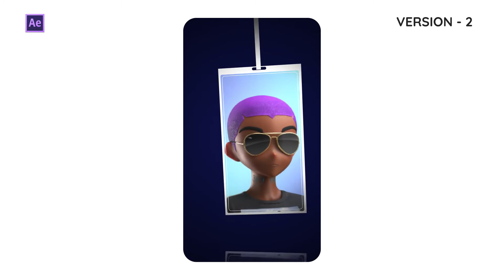NFT Collection Portfolio Promo (After Effects templates)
Project Features

After Effects CC compatible
6 IN 1
Each Template has Unique Variant
Vertical Template
No plug-in required
1080×1920] Resolution
20,10,25 Placeholders
01 Text Placeholder
Image Used in Preview are Not Include
Easy and quick customization
Step by Step Detailed Help Files included